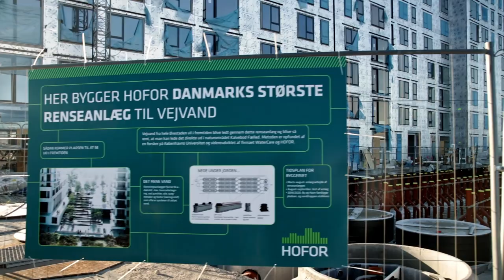Danmarks største vejvandsrenseanlæg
HOFOR har sammen med Københavns Universitet og en række andre partnere bygget Danmarks største vejvandsrenseanlæg i Ørestad Syd på Amager.